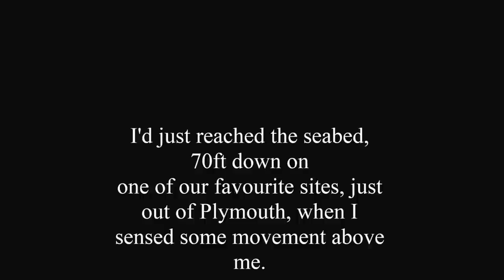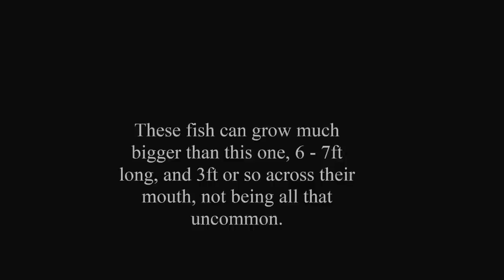Angler Fish off The Tinker Reef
An "Angler Fish" swimming past just south of the Tinker Reef out of Plymouth UK. An ugly looking thing at the best of times, it doesn't get any prettier when it surprises you just above your head !!